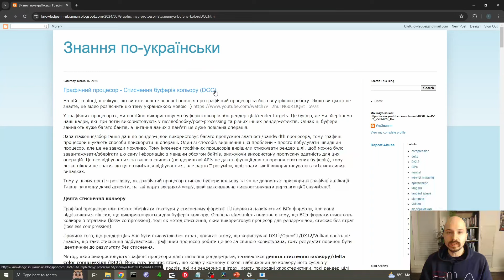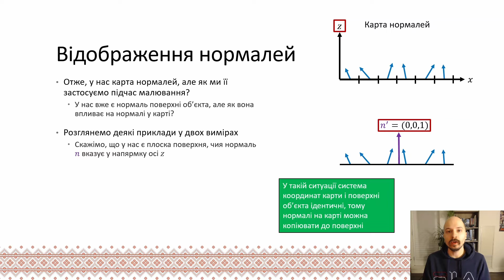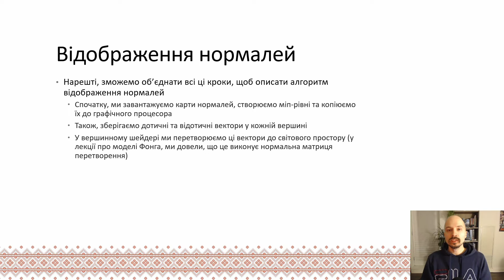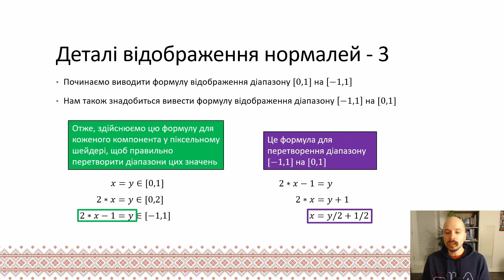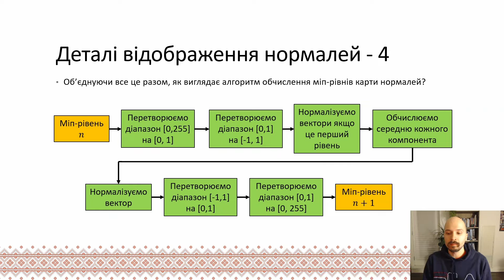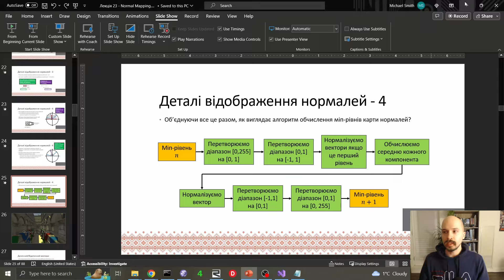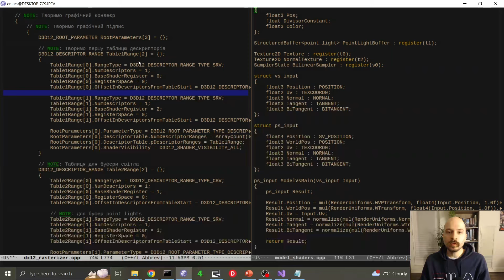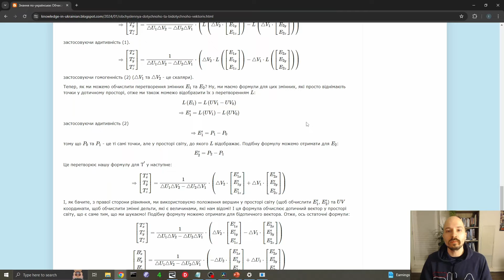C++ Графіка - Відображення нормалей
У цьому відео ми навчимося про відображення нормалей/normal mapping та закодуємо цей алгоритм у C++ та DX12. Ми розглянемо, як цей алгоритм дозволяє нам рендерувати більш реалістичні кадри, та як нам завантажити всі дані Sponza, які потрібні для цього алгоритму.

Timestamps:

00:00 Вступ
01:20 Мікродеталі
03:23 Відображення нормалей - 1
06:46 Карта нормалей
08:04 Перетворення нормалей
10:51 Дотичний простір
17:00 Відображення нормалей - 2
18:04 Деталі відображення нормалей
33:01 Кодуємо зміни шейдерів
35:52 Кодуємо творення міп-рівнів карти нормалей
42:35 Кодуємо завантаження даних
48:21 Кодуємо зміни графічного конвеєра та рендерування
53:22 Здійснюємо код, але купа дескрипторів за малою
54:07 Бачимо результат відображення нормалей
56:09 Обчислювання дотичний/бідотичний векторів